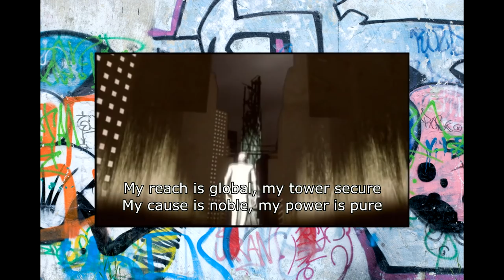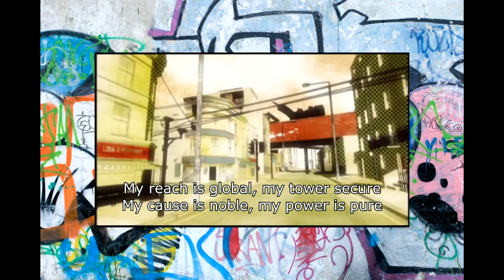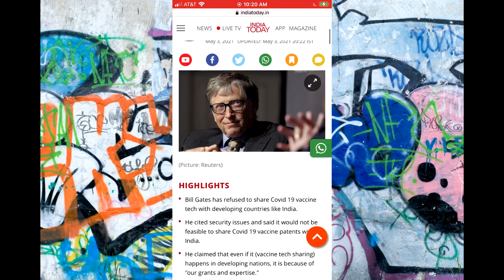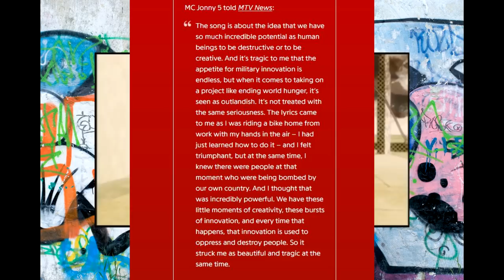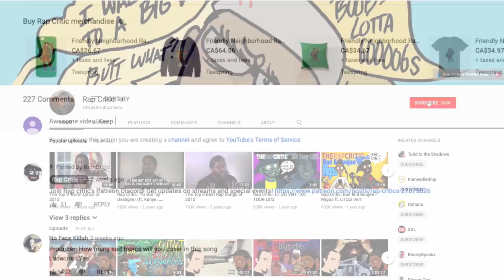"Handlebars" by Flobots (...is still *Painfully* Relevant today) [RapCritic Reviews!]